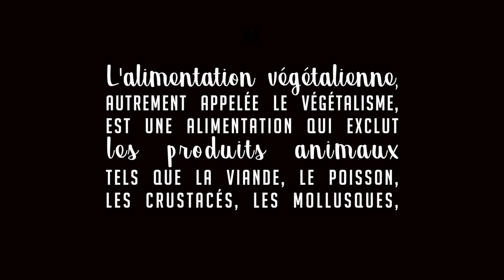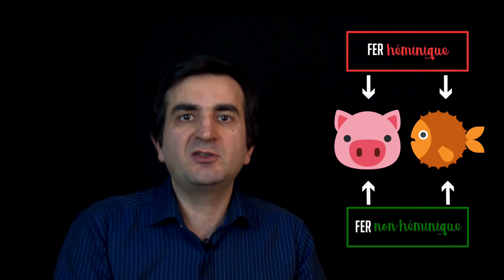LES DANGERS DU VÉGANISME - PPE #3 (avec Dr Jérôme Bernard-Pellet)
L'alimentation végétalienne est-elle dangereuse pour la santé humaine ? Non. Au revoir. Merci.

On se suit ?

2-3 sources, OKLM.

(Article en entier en PJ)

Végétalisme et bébé, c’est ok 👍

En pièce jointe avec les documents suivants :

Am J Clin Nutr-1988-Sanders-822-5.pdf
Am J Clin Nutr-1994-Sanders-1176S-81S.pdf
vegetarianchildrenFARM - compact file.pdf

Sport de haut niveau et végétalisme, c’est ok 👍

A ne pas confondre avec la position officielle sur le végétarisme.

2) Les protéines végétales permettent de couvrir facilement ses besoins :

Am J Clin Nutr-1994-Young-1203S-12S.pdf (en PJ)

Calcium, fer, vitamine D, acides gras, omégas 3 et omégas 6 :
La réponse à ces questions se trouve dans les études déjà citées plus haut notamment celle-ci :

Craig, W.J. and A.R. Mangels, Position of the American Dietetic Association: vegetarian diets. J Am Diet Assoc, 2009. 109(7): p. 1266-82.

Pour le Portugal, c'est carrément dans la loi :
de la direction générale de la santé portugaise

Protéines, lipides, glucides.

Le fer, kestuvafer ?

Chiens et chats véganes ? Oui.

Les sources concernant le soja sont dans les tuyaux, ça arrive.

T'as tout lu ? Tant mieux, demain c'est intéro.